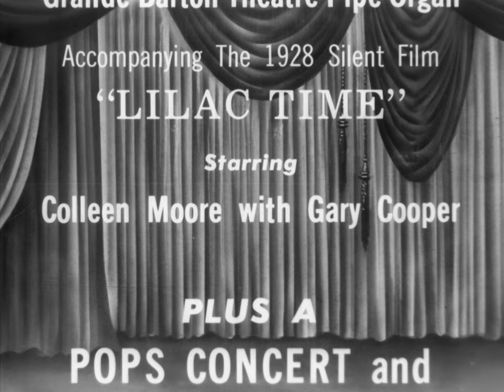Tom Hazleton Pipe Organ Promo Snipe (unknown date) [4K] [FTD-1227]